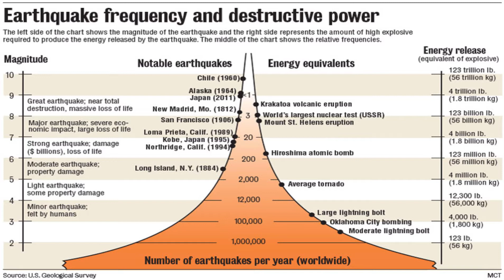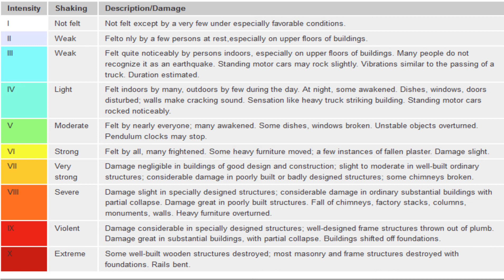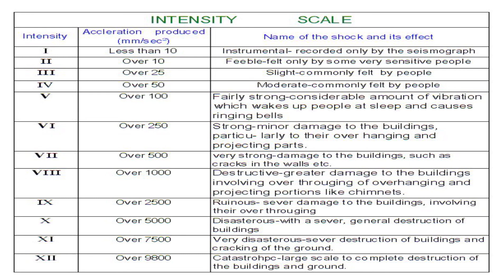NEBRASKA EARTHQUAKE SWARM 2018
Over April 9th and 10th Nebraska experienced 4 earthquakes of varying magnitudes.  Nebraska has an average of 1 earthquake per year.